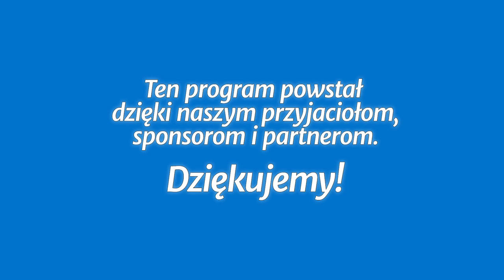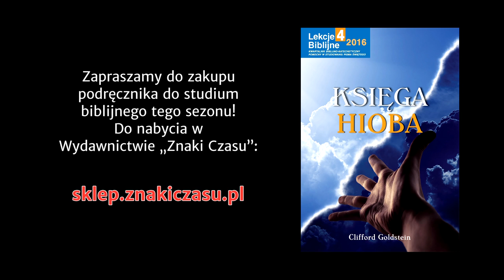Studium biblijne - 297 (10) (2016-12-03): Gniew Elihu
Studium biblijne lekcji Szkoły Sobotniej dla dorosłych (sezon 23) z 3 grudnia 2016 r., pt. „Gniew Elihu”. Na podstawie kwartalnika „Lekcje biblijne 4/2016”: Clifford Goldstein, „Księga Hioba”.

STUDIUM BIEŻĄCEGO TYGODNIA: Hi 13,28; 28,28; 32,1-5; 34,10-15; Ez 28,12-17; Hi 1,1-2,10.

TEKST PRZEWODNI: „Lecz jak niebiosa są wyższe niż ziemia, tak moje drogi są wyższe niż drogi wasze i myśli moje niż myśli wasze” (Iz 55,9).

W STUDIUM UDZIAŁ BIORĄ: Łukasz Romanowski (prowadzący), Grzegorz Buczek, Magdalena Kowalczyk, Remigiusz Krok.